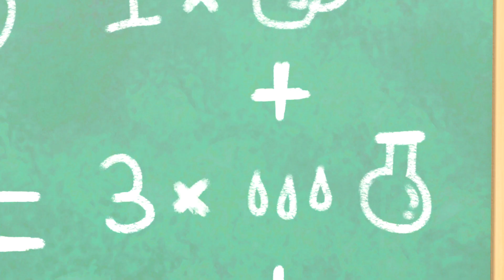Science Experiment Gone Wrong - The Floor Is Lava | Cartoons for Kids | Learning Show | STEM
Welcome to Moonbug Kids – Robots and Science. Kids Cartoons where you can find all of Moonbug’s best STEM mascots in one hub! Whether you want to learn with JJ while watching Cocomelon, play alongside Ella and Grandma Mei in Lellobee City Farm, visit Beachtown with Cozy Coupe, build and learn with Lego DUPLO, or sing nursery rhymes with Little Baby Bum; there's something for everyone!